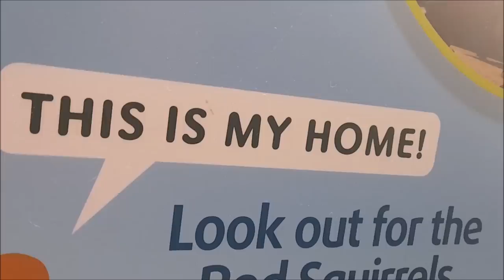Как много в Англии одиноких мужчин. Об англичанах и их привычках.